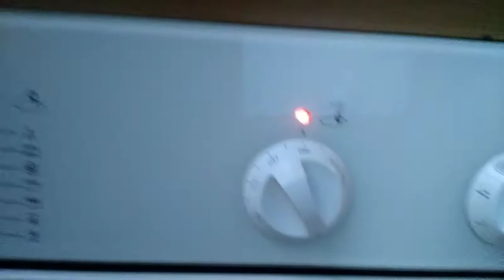Preperation of newyear eve 2021